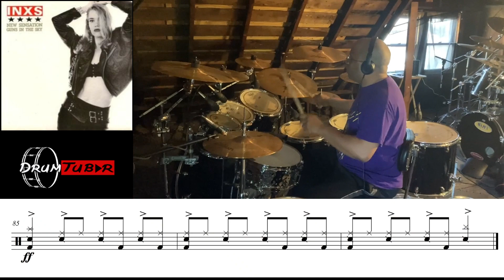INXS - New Sensation (with drum music) (Drum Cover) [Studio Version]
A new transcription cover has emerged and it's an 80s classic from INXS and it's called New Sensation.  Play along and enjoy.